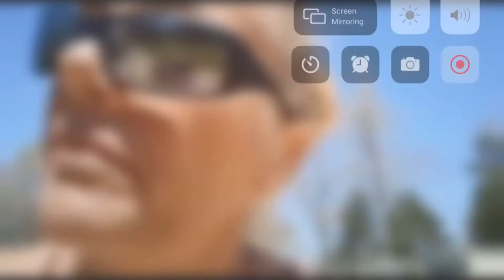Throwback: Black Ops in the Trailer Park Bay-bee! @Stoicism33rd (Watch on x0.75)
Clipped from Jackboot Fisheyed Fool
Live titled “Pedo List(s)? Sure, Right, Whateva!”